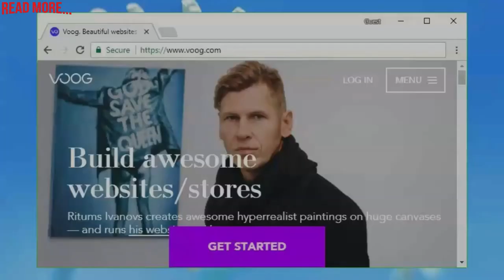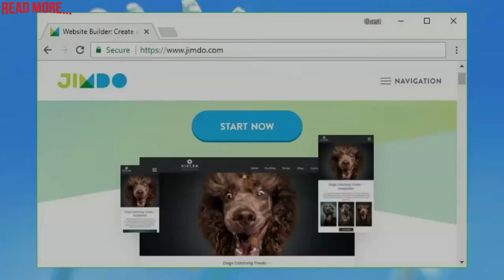Best Website Builder Of 2020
WIX
is Quick, easy and powerful website creation
Huge range of powerful features
Yet still highly user-friendly
Question marks over support

1&1 IONOS MYWEBSITE
A strong all-round offering, but not cheap
Really well-designed editor
Some nifty bonus features
Above-average pricing

WEEBLY
Great looking templates
A host of powerful features
Some interface niggles

WOOG
Delivering the power that an experienced site builder requires
Powerful low-level controls
Free 30-day trial
Can be tricky to use

JIMDO
A quirky offering with an unusually generous free plan
The free plan has some unusual extras
Good tech support
Less features than some rivals